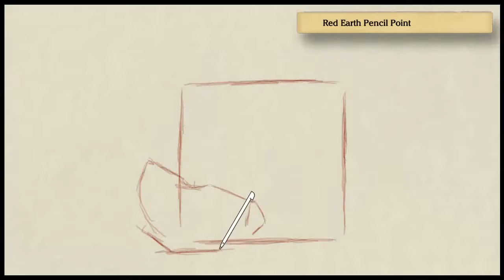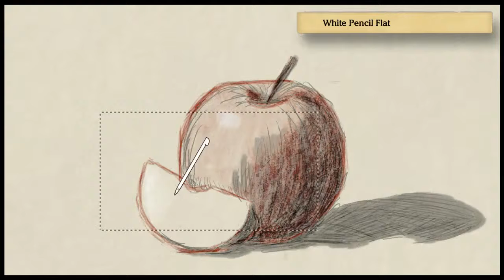Wii U - Art Academy: Atelier - Beginner Course - Lesson 1: Apple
Hi Everyone! This is my attempt at drawing an apple in the game. My game crashed  just as I was finished... I had to re-do the second half, so I kind of rushed, but it still turned out ok!